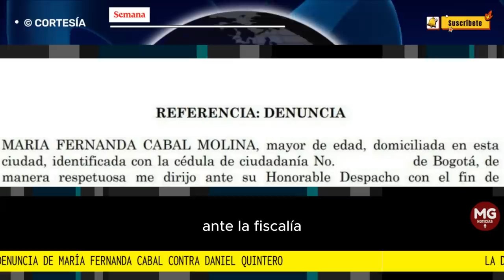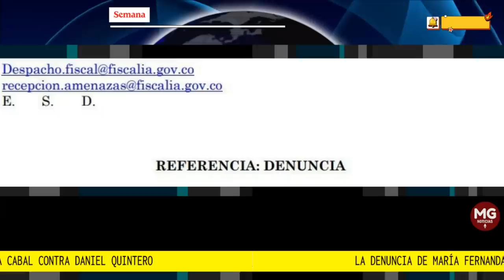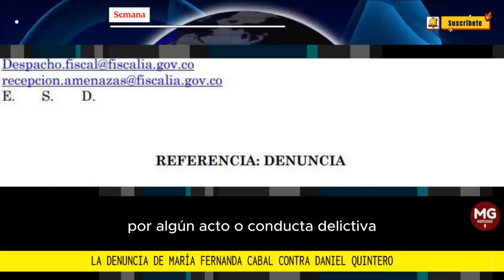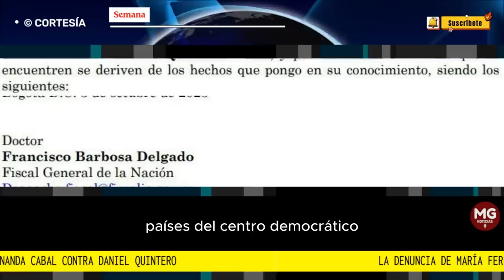LOÚLTIMO 🔴 MARIA FERNANDA CABAL DENUNCIA A DANIEL QUINTERO ANTE LA FISCALÍA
La senadora del Centro Democrático, María Fernanda Cabal, denunció al exalcalde de Medellín, Daniel Quintero, ante la Fiscalía General de la Nación por las declaraciones que hizo el político sobre las que la congresista está convencida que podrían poner en riesgo su integridad.
FUENTE SEMANA